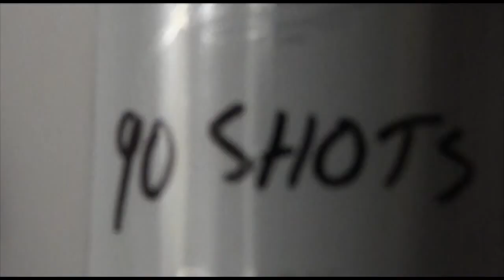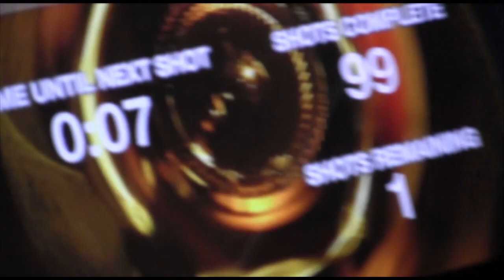Century Club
"Viral Video" Done for a class assignment.